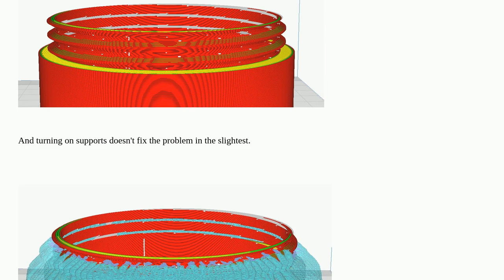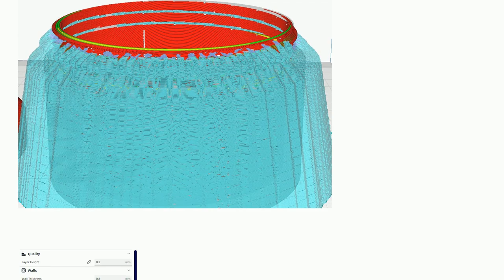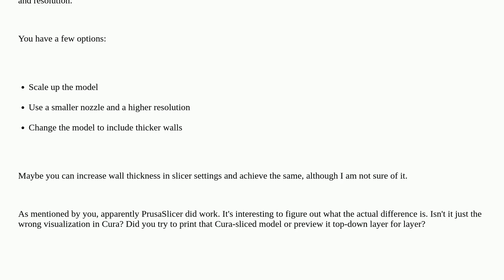3dprinting: Why does Cura remove a part of a model when slicing?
Why does Cura remove a part of a model when slicing?

A special thanks goes out to the awesome community

  ultimaker-cura slicing